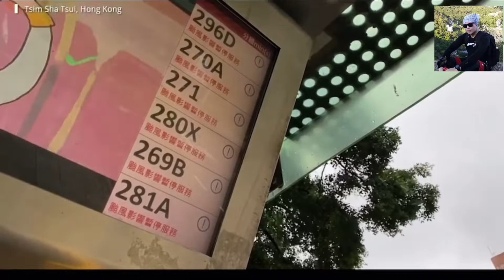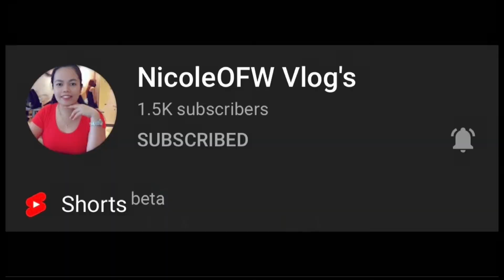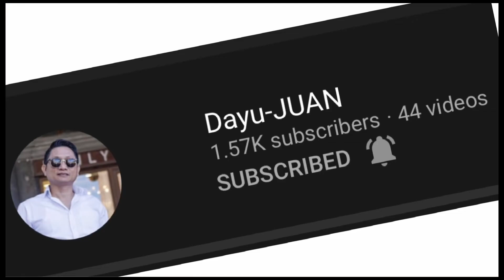Typhoon 8 Kompasu || Macau at Hong Kong tinamaan ulit || Ala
Typhoon Kompasu